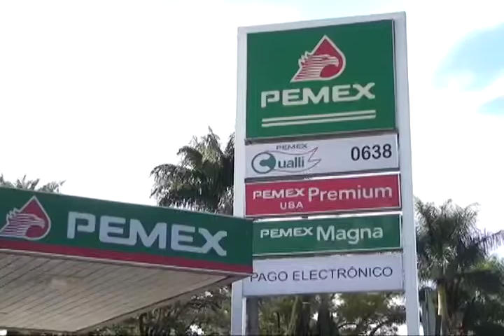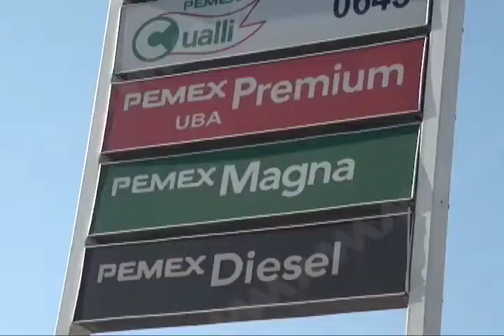Alza en los precios de energéticos y tarifas de inportación, responsable del índice de inflación